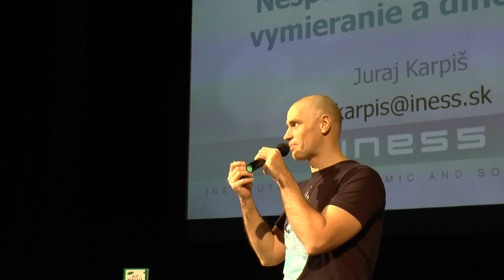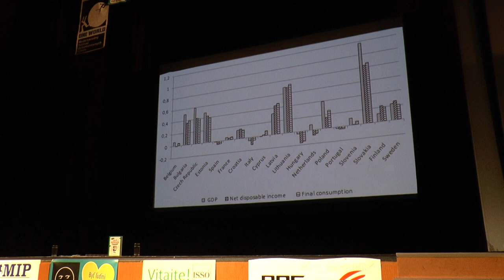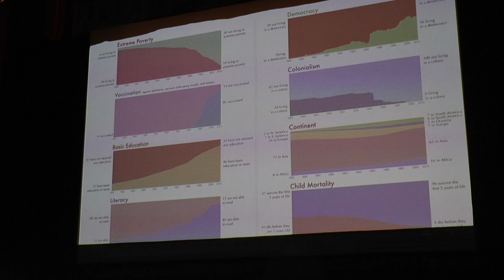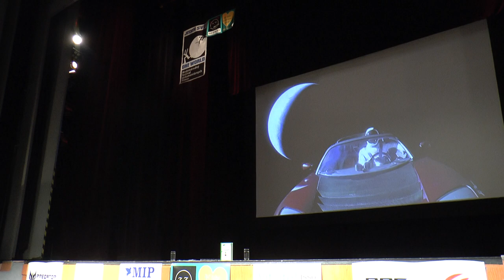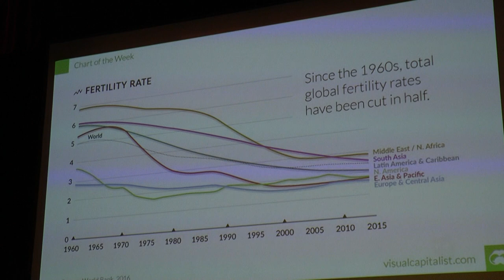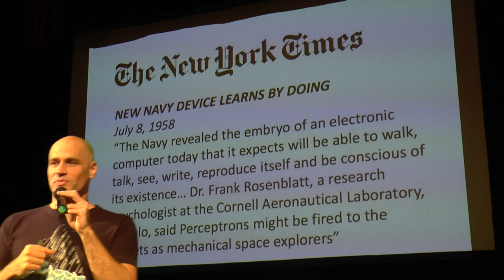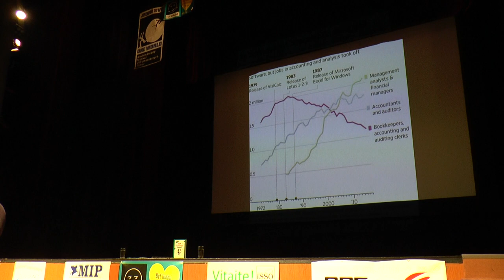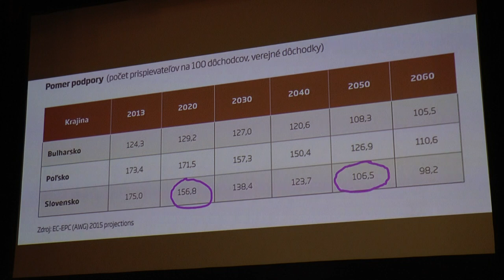Juraj Karpiš a robotizácia - prednáška Jeden svet Prievidza 2018